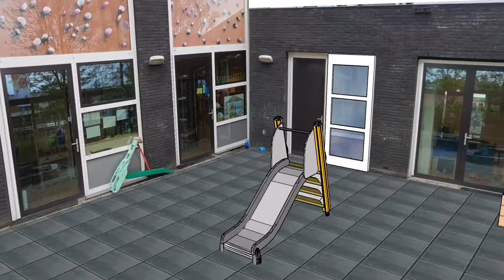De Toverbal Enschede 2019